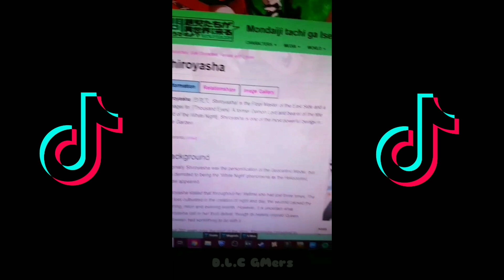IRONIC Tik Tok Meme Compilation v.2